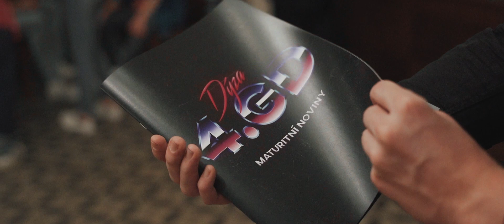Maturitní klip - Dýza - 4.GD - SOŠOUUD Plzeň